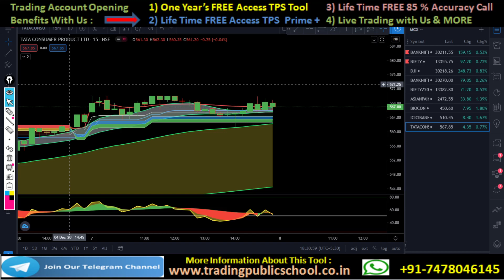Best Intraday Trading Stocks for Tomorrow | 08 DEC 2020 | intraday share to trade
Open Trading & Demat Account | Click Below Link | Every Day Get Free Call & Tread | Get Premium indicator & Strategy |